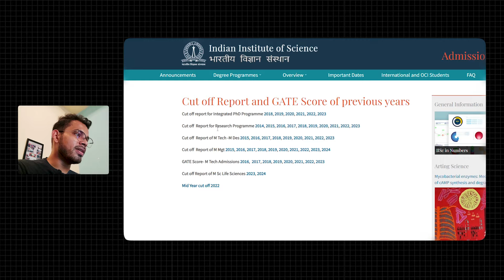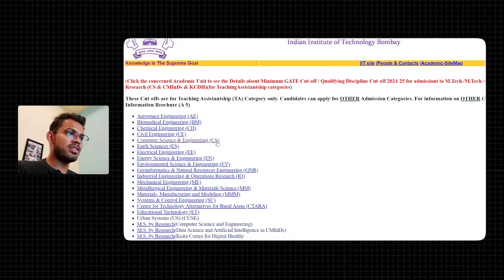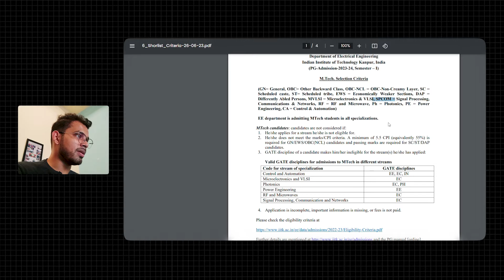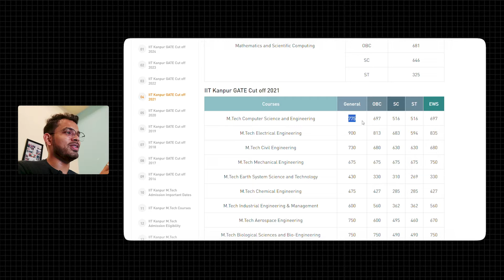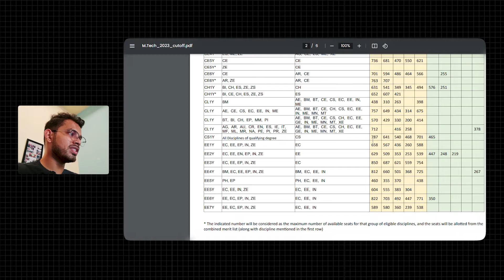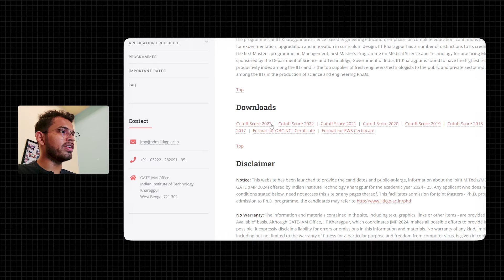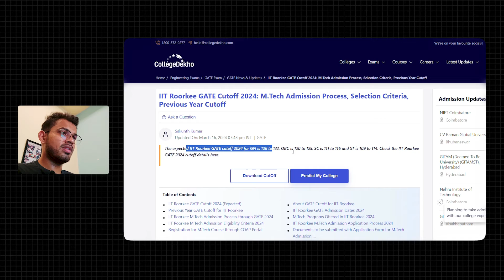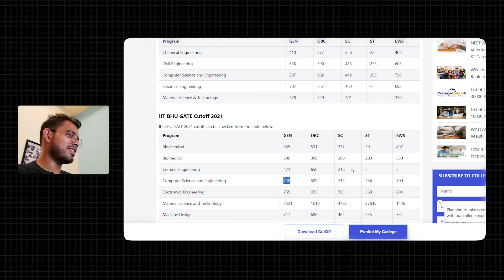GATE Score vs Top 10 IITs IISc | Last 5 Years Analysis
In this video, I have curated the sheet which contains the last 5 years' GATE score cut-offs for the top 10 IITs including IISc.